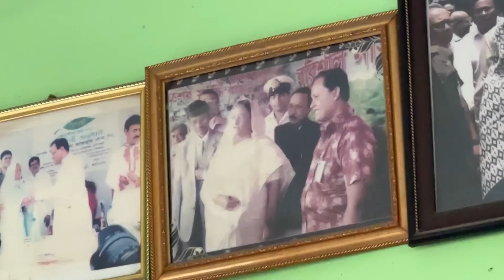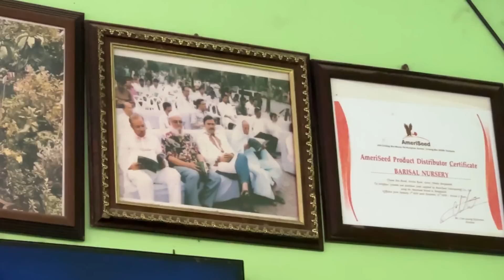MIYAZAKI MANGO PLANT HUNTING ഒറിജിനൽ മിയാസാക്കിയും തേടി ബംഗ്ലാദേശിലേക്കൊരു യാത്ര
ABDURAZAK CP
KURUMBADI ASHUPATHRIPADI
MANG TIRUR